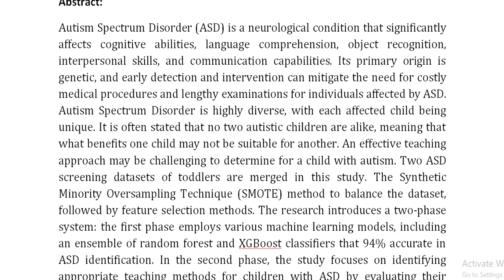Novel Framework for Autism Spectrum Disorder Identification and Tailored Education With Effective Da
IEEE PROJECTS 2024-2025 TITLE LIST

Support Including Packages
Complete Source Code
Complete Documentation
Complete Presentation Slides
Flow Diagram
Database File
Screenshots
Execution Procedure
Readme File
Video Tutorials
Supporting Software
Support Specialization
24/7 Support
Ticketing System
Voice Conference
Video On Demand
Remote Connectivity
Document Customization